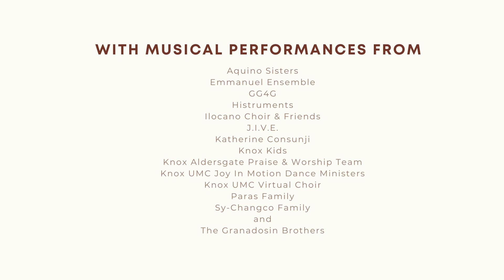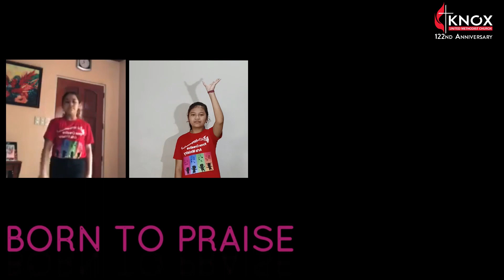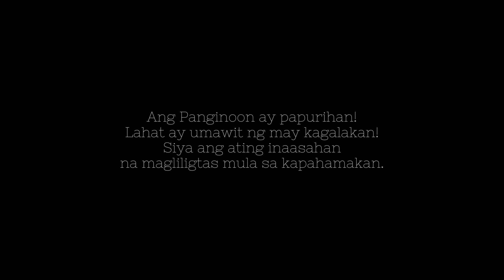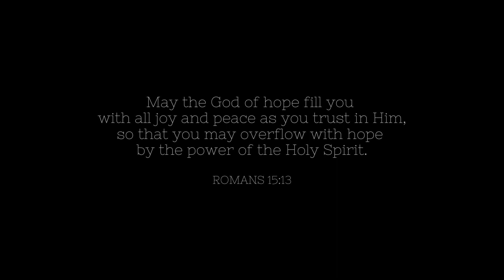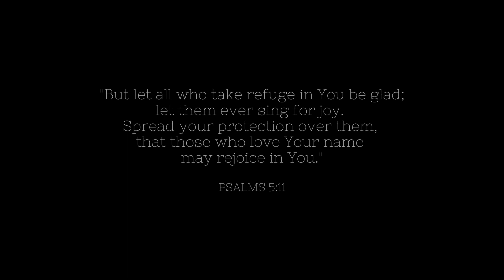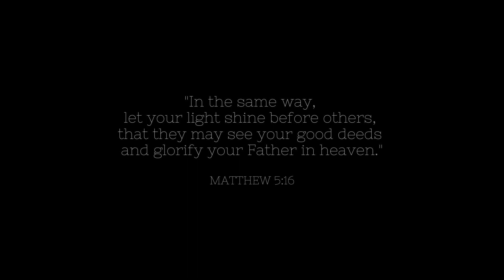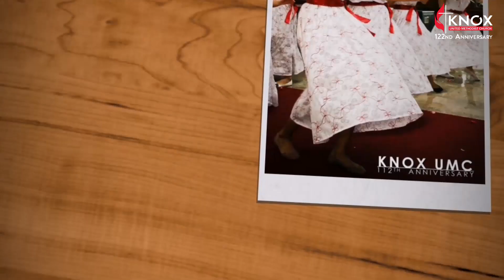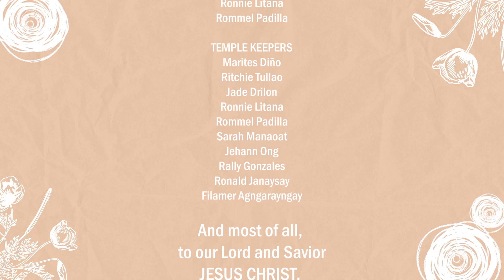JOYFUL IN HOPE | ANNIVERSARY CONCERT | October 18, 2020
JOYFUL IN HOPE
A Knox UMC 122nd Anniversary Celebration
October 18, 2020 | SUNDAY | 7:00pm

Featuring MUSICAL PERFORMANCES
from the  KNOX UMC FAMILY

KNOX UNITED METHODIST CHURCH
Manila, Philippines

| Song Credits |

"Amazing Grace"
Arranged by Don Hart
Originally performed by: Ensemble Pasadena Presbyterian

"I'll Be Joyful In Hope"
Music and Programming: Pr. Joshua Andrews
Singer: Christina Johnson
Lyrics and Composition: Salome Mary Thomas

"Born To Praise"
Artist: Planetshakers | Album: Let's Go
Writers: Galileo Seven, Dre Zagman, Marvin Strait

"Tagumpay Ko'y Ikaw"
Papuri Singers
Album: Tatlong Salmo / Biyaya mo'y Sapat
by Rommel Guevarra

"Tagumpay"
by Victory Worship
Words and Music by Aubrey Alamani, Laean Angeles, and Erle Refuerzo

Originally Performed by: Amanda Cook & Bethel Music
Songwriter: Amanda Cook
Album: You Make Me Brave: Live at the Civic

"Shout Your Joy"
Words and Lyrics by Darla Eshelman,
BLP Choral Music

Performed by: Planetshakers
Written by: Andy Harrison, BJ Pridham, Joth Hunt

Victorious Valley Home For Girls

"10,000 Reasons"
Originally Performed by: Matt Redman, Steve Angrisano
Writers: Jonas Myrin, Matt Redman
Album: 10,000 Reasons By Matt Redman

Performed by: Gaither Vocal Band
Written by: Gloria Gaither

Composed & Arranged by Arnel De Pano

"Blessings"
by Laura Story

"A World of Difference"
Words and Music by Babbie Mason and Cheryl Rogers
Arranged by Don Wyrtzen
Word Music